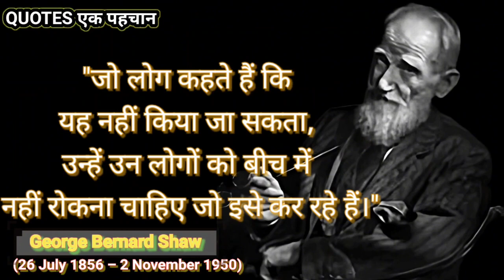George Bernard Shaw Powerful Inspirational quotes ।। QUOTES एक पहचान।। motivation quotes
महान्  लेखक,सामाजिक कार्यकर्ता जॉर्ज बर्नाड शॉ के जीवन बदल देने वाले अद्भुत Quotes।

हमें आशा है कि आपको जॉर्ज बर्नार्ड शॉ के प्रेरणादायक अनमोल विचार अच्छे लगे हैं। हमने इस पर बहुत काम किया है।

Visit for more amazing motivational quotes

 About George Bernard Shaw life -
George Bernard Shaw, (26th July, 1856, Dublin, Ireland—2nd November, 1950, Hertfordshire, England), was an Irish playwright, author, literary critic, political activist, socialist propagandist, and the winner of the Nobel Prize for Literature in 1925. He was the third and youngest child (and only son) of George Carr Shaw and Lucinda Elizabeth Gurly Shaw. Technically, he belonged to the Protestant ascendancy, the landed Irish gentry. Therefore, he grew up in an atmosphere of genteel poverty, which to him was more humiliating than being merely poor. Shaw developed a wide knowledge of music, art, and literature as a result of his mother’s influence and his visits to the National Gallery of Ireland.

1. The George Bernard Shaw Collection : Set of 7 Books

2.George Bernard Shaw -The Apple Cart

Keyword -
motivational quotes
positive quotes
uplifting quotes
famous quotes
quote of the day for work
inspirational words
motivational words
gratitude quotes
positive life quotes
kindness quotes
buddha quotes
encouraging quotes
bible quotes
leadership quotes
short quotes
wisdom quotes
famous quotes about life
good quotes
wise quotes
quotes about self
business quotes
christian quotes
spiritual quotes
positive quotes for the day
words of encouragement and strength
best quotes
strong women quotes
daughter quotes
sympathy quotes
teamwork quotes
self motivation quotes
positive quotes for work
affirmation quotes
powerful quotes
inspirational quotes for students
great quotes
deep quotes about life
grateful quotes
winston churchill quotes
strong woman quotes
never give up quotes
confidence quotes
appreciation message
faith quotes
self care quotes
peace quotes
women quotes

lifequotes
quotation
Albert Einstein
Gautam budha